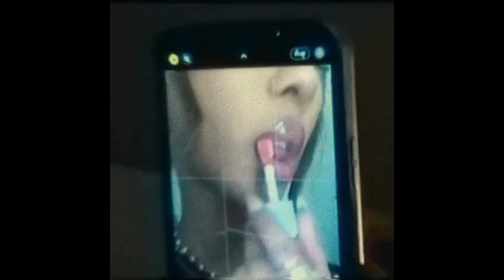[FREE] Drake Type Beat - "Gone Girl"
Prod. by me | shot by ​@shotbyfaces